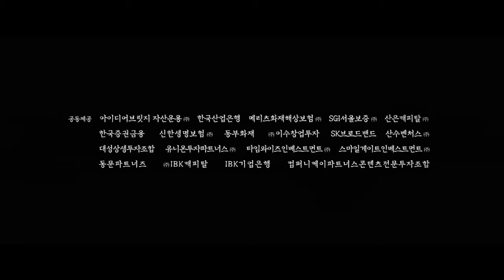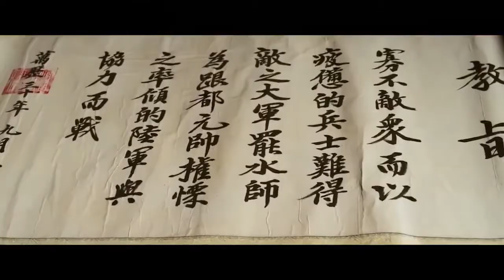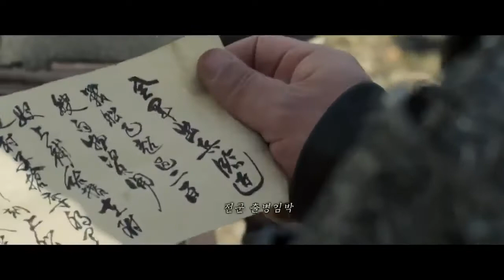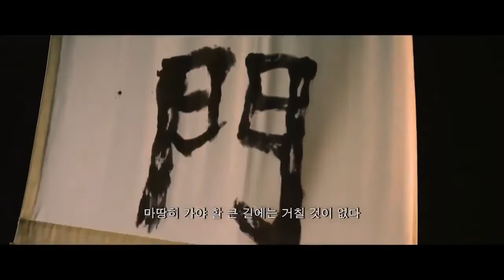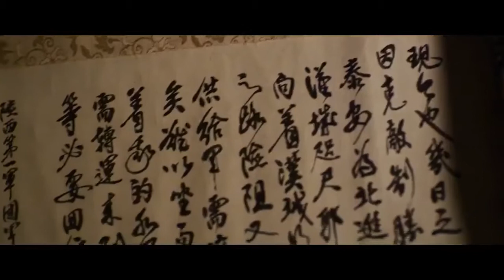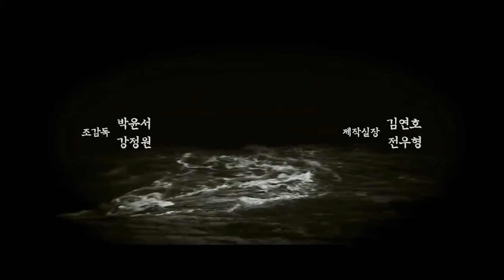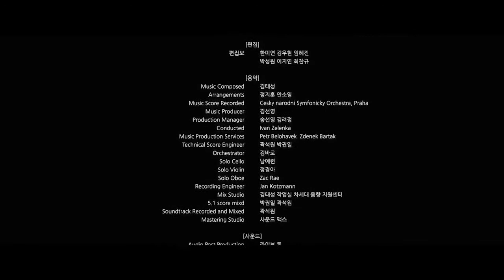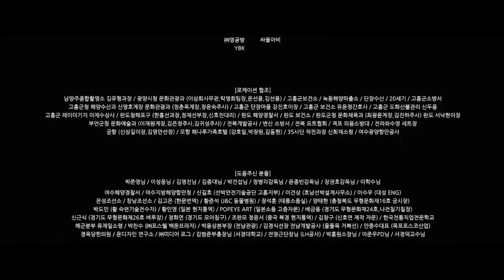Đại Thủy Chiến 2014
Dựa trên những sự kiện có thật về trận thủy chiến xảy ra vào những ngày cuối tháng 10 năm 1597 ở Myeongryang, Triều Tiên. Đó là thời điểm mà quân đội Nhật Bản tiến đánh triều đại Joseon (Triều Tiên) và quân Joseon gần như bị đánh tan tác trên khắp các mặt trận. Kinh thành Joseon đứng trước nguy cơ rơi vào tay quân Nhật. Trong hoàn cảnh đất nước lâm nguy đó, chỉ với 12 chiến thuyền, đô đốc Yi Sun Shin phải khích lệ tinh thần binh sĩ trong trận chiến vô tiền khoáng hậu chống lại 330 tàu chiến đến từ Nhật Bản.